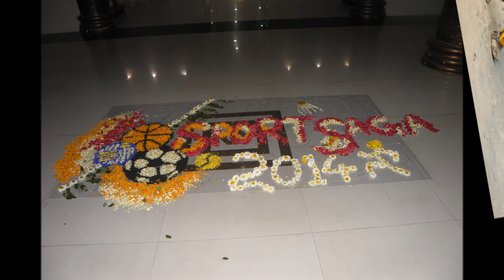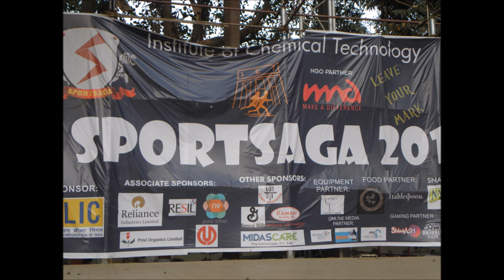Sportsaga 2k14-The Journey.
This is a small glimpse of the journey of Sportsaga 2k14. ENJOY and Relive the memories and await for the next saga!